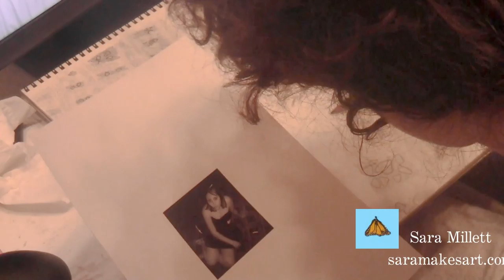Speed Drawing:Girl On A Rug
In this video, I show you how I did my drawing "Girl On A Rug".

ATTENTION!
Aspie232 is now SaraMakesArt

I know I've been away for a while. I've been using another channel because I wanted to change my name, and at the time, using another channel was the only way I could do that. I've decided to come back now, though, to the channel where I got started. Then I'm going to go to a once a week schedule.

In this video I talk about how I use multiple colors to add depth and dimension to a piece.